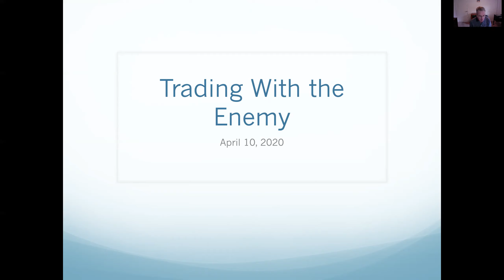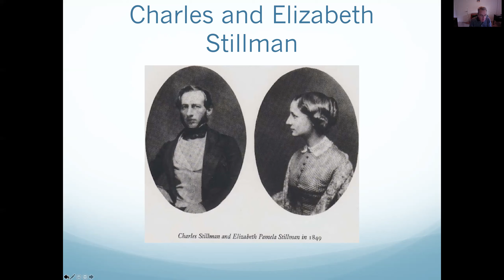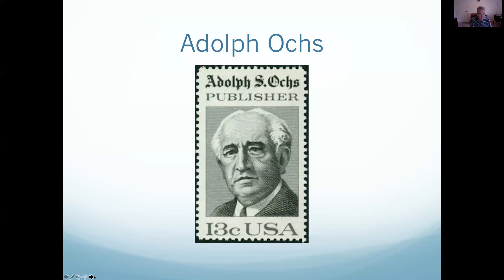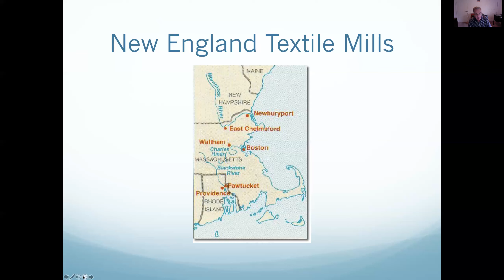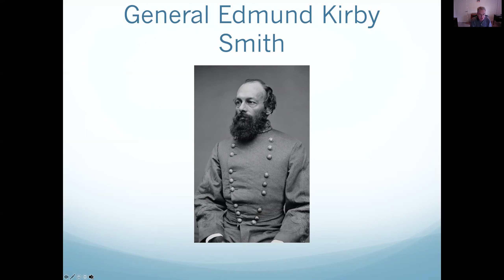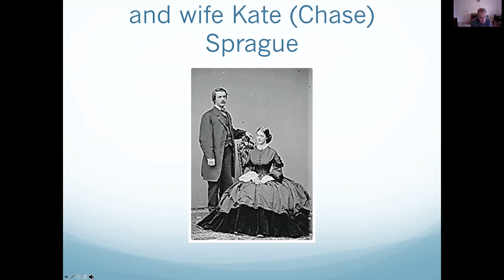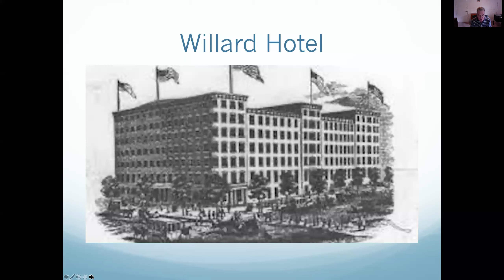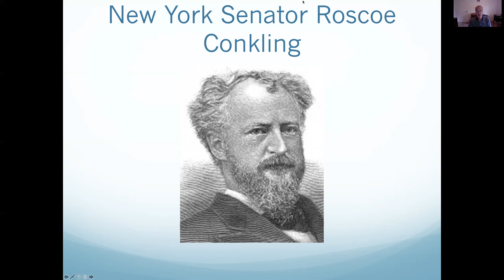American Civil War: "Trading With the Enemy."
This is a Zoom recording of a PowerPoint Presentation I made on my book, *Trading With the Enemy.* The book is about intersectional trade between the North and South during the Civil War.